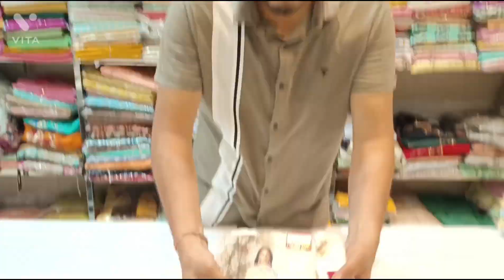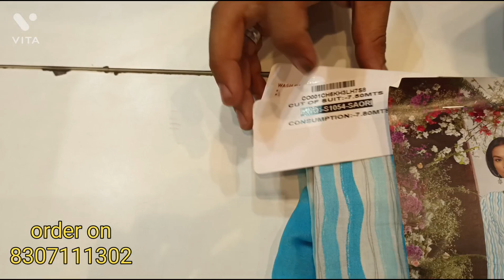गंगा स्पेशल डिमांड वाले सूट 🎉🌹order on 8307111302 COD accepted @ramgopalclothhousejind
payment and Order on 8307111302

गंगा के सुंदर और आकर्षक सूट

COD accepted

ramgopal cloth house Punjabi bazar Jind Haryana 126102